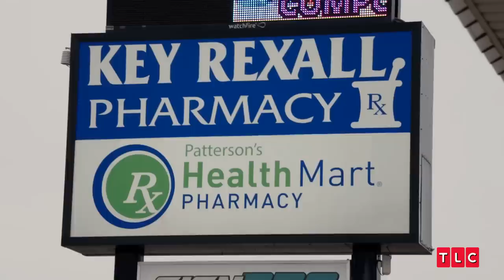Kobe Worries Emily Could Be Pregnant Again! | 90 Day Fiancé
From Season 9, Episode 13: The Elephant in the Womb